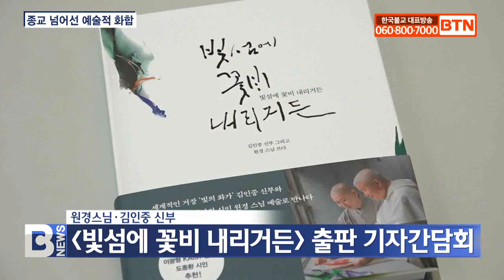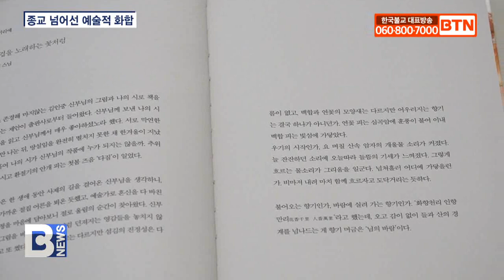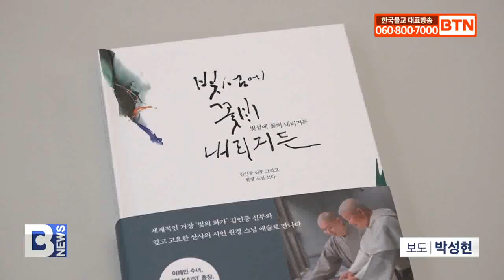youtube video 1VK5-MMPT5o